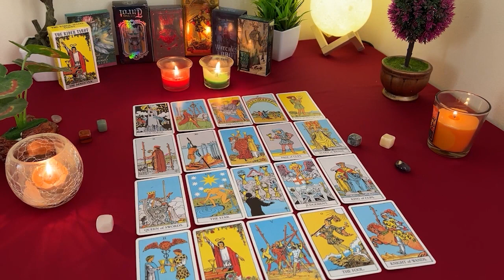AQUARIUS ❤️ 'ALL MY LIFE, I PRAY For Someone Like U & I THANK GOD That I, I Have Finally FOUND U'😭😇🥰